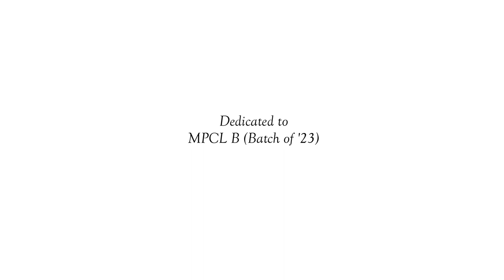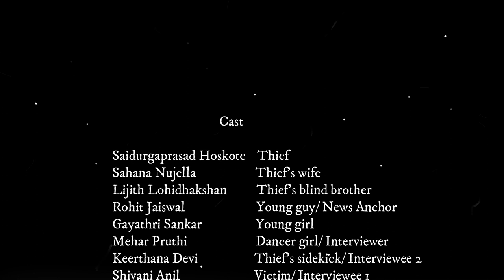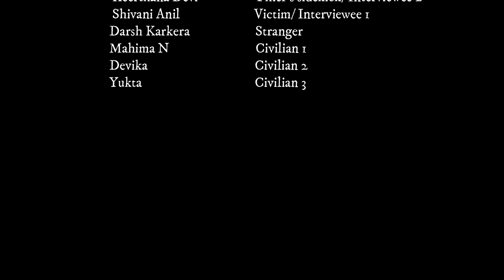SILENTIUM | Short Film on an Apocalyptic Silent World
Ever since that day, the world goes silent for 10 minutes a day. But what's even worse now is that 'the quiet' episodes are taking place multiple times in a day and they are of varying lengths. Follow the story of a regular thief, his wife and blind brother as they navigate their lives during 'the quiet'.

This is Silentium!

Sound effects and music taken from Pixabay &
Creative use of will.i.am - Scream & Shout ft. Britney Spears